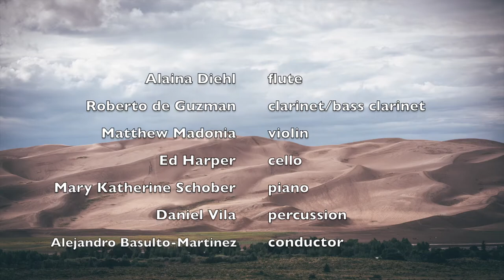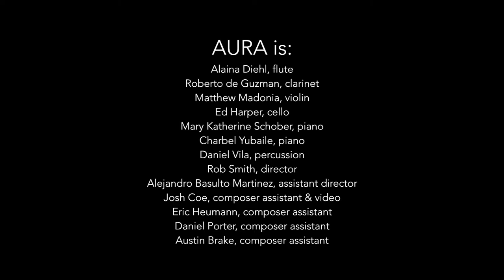AURA Metamorphosis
METAMORPHOSIS
An evening of music that contemplates change

Moores Opera House - University of Houston
Monday November 20, 2017 - 7:30pm

AURA’s “Metamorphosis” contemplates the concept of change through the music of Australian and American composers.

One of Australia’s most accomplished composers, BRETT DEAN, explores the profound changes of an aging father in “Old Kings in Exile”, while his younger colleague CASSIE TO transforms the bird songs of five endangered Australian species into conventional melodies in “Avialae”.

New York City based composer NICO MUHLY channels the music of Philip Glass through quotes and gradually evolving patterns in “Doublespeak”, and UH graduate student composer ROBERT J. COE will present his vision of metamorphosis in the premiere of "Metanoia".

OLD KINGS IN EXILE (2010) - Brett Dean (b.1961)
Alaina Diehl, flute/alto flute/piccolo
Roberto de Guzman, clarinet/bass clarinet
Matthew Madonia, violin
Ed Harper, cello
Charbel Yubaile, piano
Daniel Vila, percussion
Rob Smith, conductor

METANOIA (2017) – Robert J. Coe (b.1993) - world premiere!
Alaina Diehl, flute
Roberto de Guzman, clarinet
Matthew Madonia, violin
Ed Harper, cello
Mary Katherine Schober, piano
Daniel Vila, percussion
Alejandro Basulto-Martinez, conductor

DOUBLESPEAK (2012) – Nico Muhly (b.1981)
Alaina Diehl, flute
Matthew Madonia, violin
Ed Harper, cello
Charbel Yubaile, piano
Daniel Vila, percussion
Alejandro Basulto-Martinez, conductor

AVIALAE (2015) – Cassie To (b.1994)
Matthew Madonia, violin
Ed Harper, cello
Daniel Vila, percussion
Rob Smith, conductor